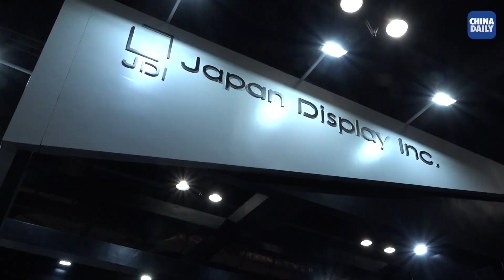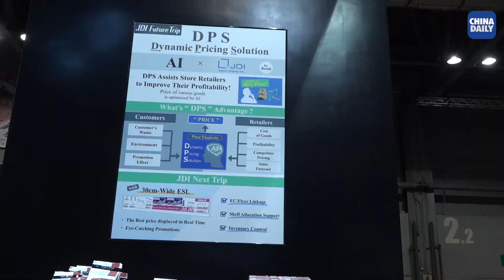Exploratory Road of JDI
Japan Display Inc. is the top share holder in the small to medium display sector. The company is currently trying to shift from producing LCD to creating products like Dynamic Pricing Solution. This product might facilitates the pricing process of  retail industry. YOSHIAKI ITO, CMO of JDI shares the latest development of company.